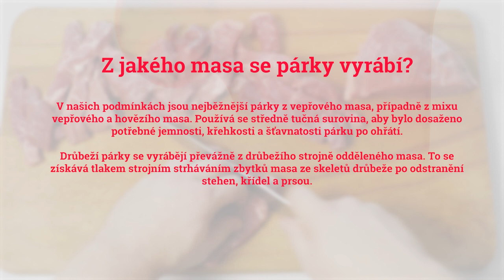Jaké maso se dává do párků?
Zajímá vás, jaké maso se přidává do párků? Podívejte se na naše video.

Navštivte naši webovou stránku kam přidáváme spoustu užitečného a zajímavého obsahu.